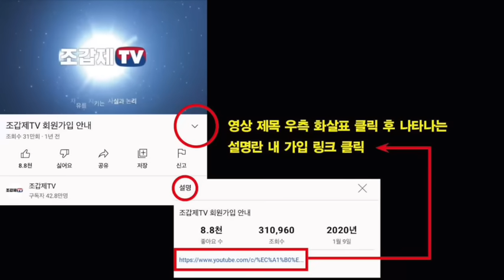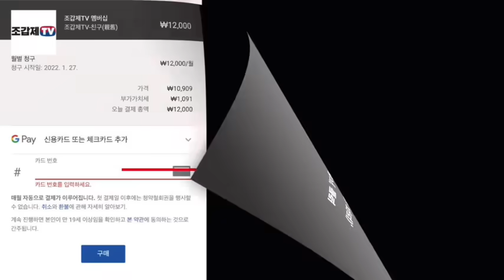황영웅이 무대로 돌아왔다, 모정이 지켜냈다!